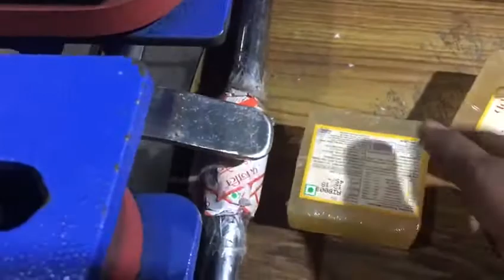TOP AND BOTTOM LABELLING MACHINE ,LABELLING MACHINE